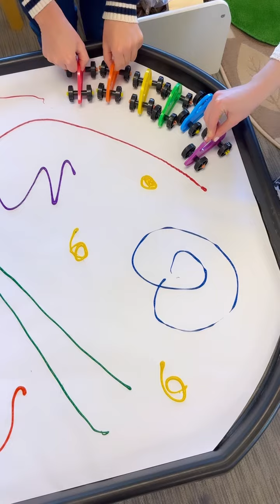Process Art Paint Racers 🏎️ 🌈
Can you create rainbow road track with your cars in the paint? This is a fun process art and messy play invitation that allows children to explore mark making, colour mixing, and observe textures as they paint 🎨

To set up this invitation simply slide in a tuff tray paper insert! Once ready, pour paint of all colours over the tray and then snap on different with unique tires to your paint racers to achieve interesting effects and invite children to begin painting and creating roads 🚙

Ways to extend the play:
-Talk about the different kinds of tracks you see, are they the same or different?
-What colours did you mix?